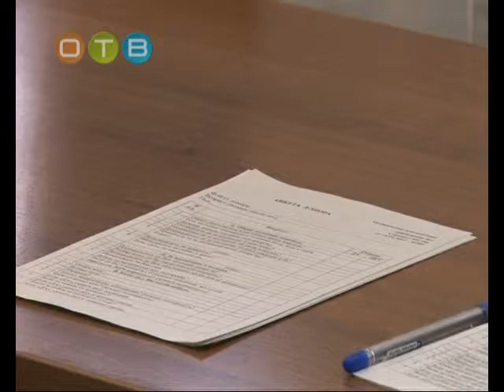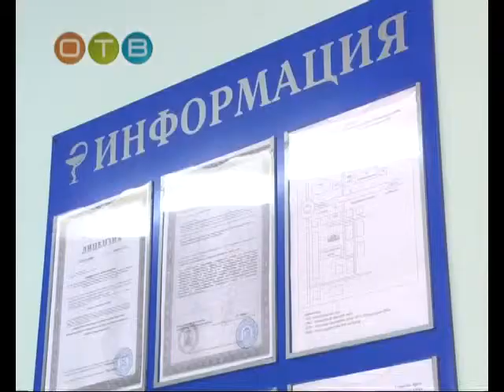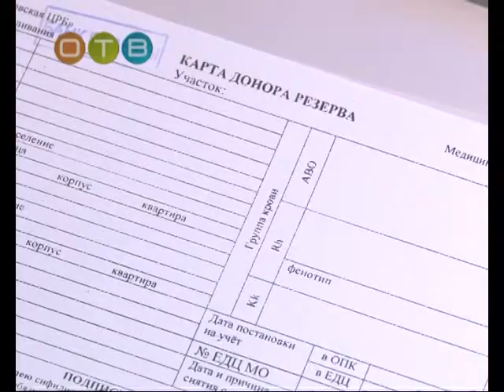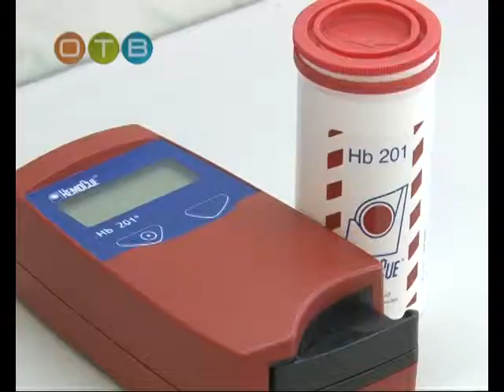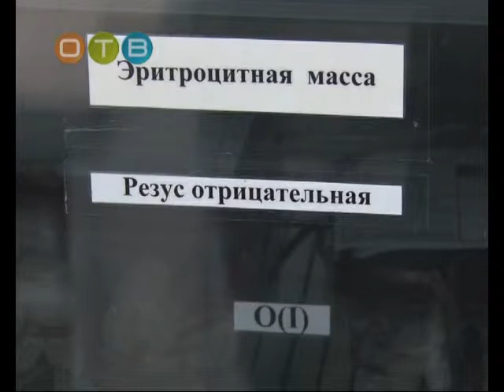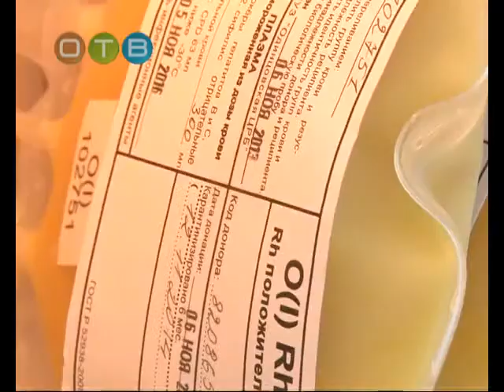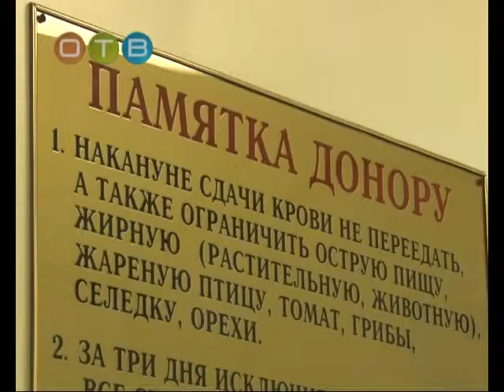Формула здоровья 06 04 15